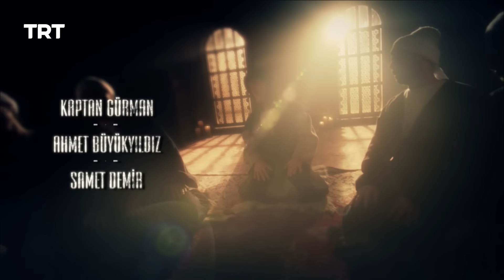YUNUS EMRE - RAH-E-ISHQ | SEASON 2 | EPISODE 27 (URDU DUBBING BY PTV)